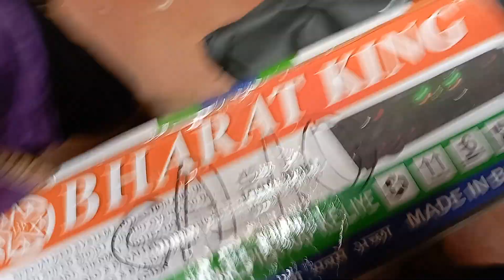HARKU Bharat tonic Delhi C A 10 2400 amplifier and boxing amplifier